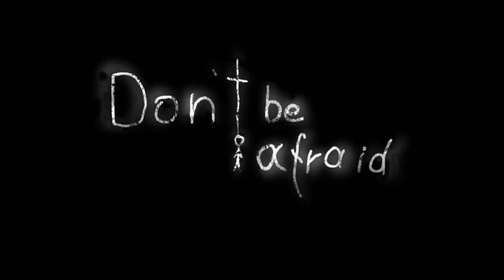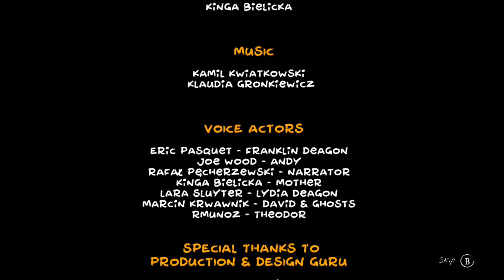Contact me if your afraid. the end